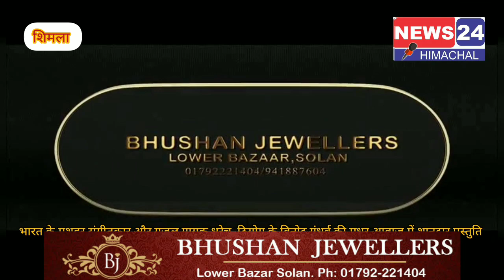सीएम निवास ओक ओवर में सैंकड़ों कंप्यूटर शिक्षको का प्रदर्शन, बोले अब आर पार की लड़ाई को तैयार